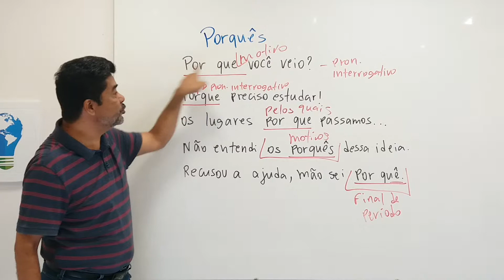Como usar os PORQUÊS corretamente.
O professor Naassom explica as diferenças entre as diversas formas dos PORQUÊS  e ensina as suas utilizações adequadas.